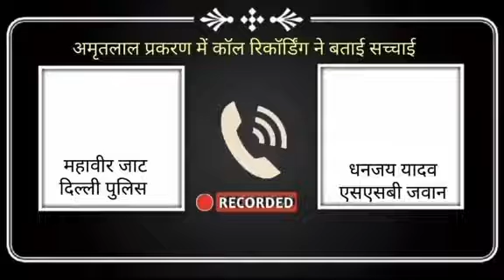Amritpal Ko fasane ki call recording ayi samne last tak sune